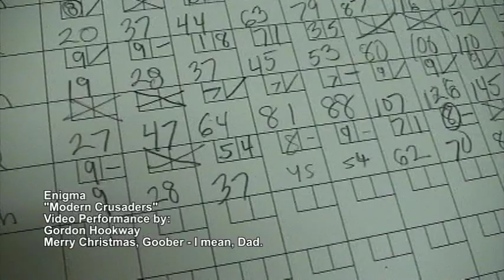Bowling Music Video - Gord Hookway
Back in 2006, when my sister Jen was starting on the bowling team at VVS, Dad would go bowling with her to help her practice. Dad used to bowl and this was a great opportunity for him to get into bowling again as well. I recorded the video because they wanted to see their forms, but I ended up making music videos for each of them instead.

Dad was, for the time, having a pretty good day, though the video editing makes it come across as even better. Note at the end that is three-game score was 566; he regularly bowls in the mid to high 600s now, has had a number of 700 series, and has had a 300 game and a couple of 298s. Obviously, he's improved in the last five and a half years.

From a technical standpoint, there are things I'd want to change about the video. It was shot interlaced; I knew what that was at the time but didn't know that my camera could do progressive. Still, it made slow-mo shots easier. I was also somewhat unsteady with the camera at times, and for the face shots I relied on autofocus, which got wonky. In post, there are some fades during zooms, which is a no-no, and some color correction would have been nice to give it a warmer tone. Still, as far as cutting to the music goes, I think I did a pretty good job.